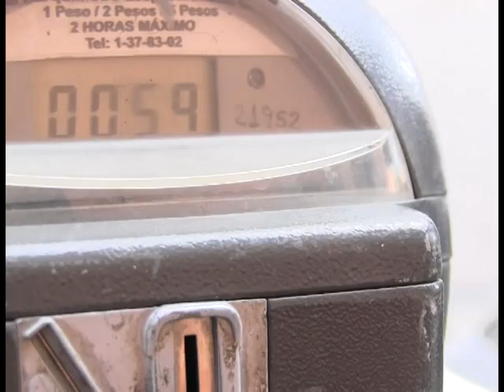Confirma Alcalde que no hay ningún aumento en cobro de parquímetros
Confirmó el alcalde capitalino, Esteban Villegas Villarreal que no se tiene ningún aumento en el cobro de parquímetros en el primer cuadro de la ciudad.